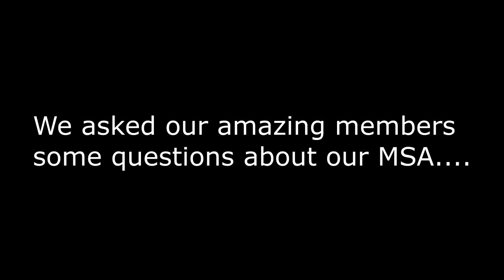CPP MSA 2022 BANQUET